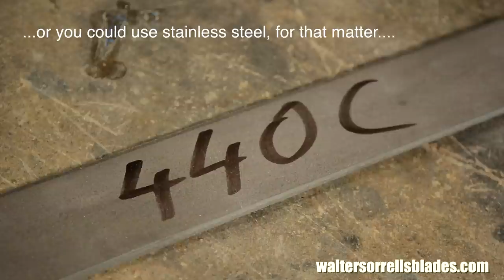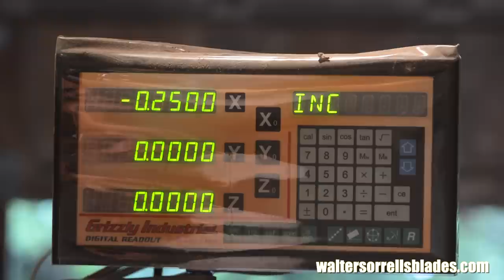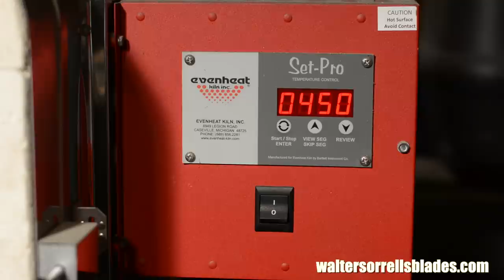Making a Damascus Steel Chef's Knife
In this video, bladesmith Walter Sorrells demonstrates the forging of a chef's knife.  The making of the knife blade involves the complex forging of a modified ladder pattern damascus steel which is then laminated in "san-mai" fashion to produce a blade with a complex pattern-welded surface and a hard mono-steel steel edge.  The video also shows the making of the wooden handle.

     PLUS -
Every click helps! Walter's Amazon Influencer Store